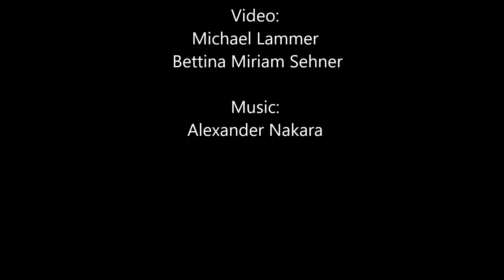Meyer guards solo drill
A solo drill to exercise Meyer guards, made by Michael Lammer and Bettina Miriam Sehner